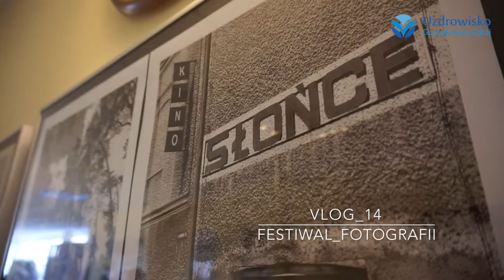vlog_14 festiwal_fotografii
Już 11 października w Uzdrowisku nastąpi otwarcie 2 ogólnopolskiego Festiwalu Fotografii Ojczystej!

Z tej okazji w dniach  od 11 do 15 października 2017 przygotowane zostało dla Państwa wiele atrakcji - plenery, wernisaże i spotkania z autorami! Zapraszamy również Państwa na nasz trakt zabiegowy gdzie można zobaczyć ponad 100 wspaniałych fotografii.

Seria materiałów wideo w formie vlogów prezentujących nasze piękne Uzdrowisko, okoliczne atrakcja czy ciekawostki.
Uzdrowisko Goczałkowice-Zdrój sp. z o.o.
ul. Uzdrowisko 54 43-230 Goczałkowice-Zdrój

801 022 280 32/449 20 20